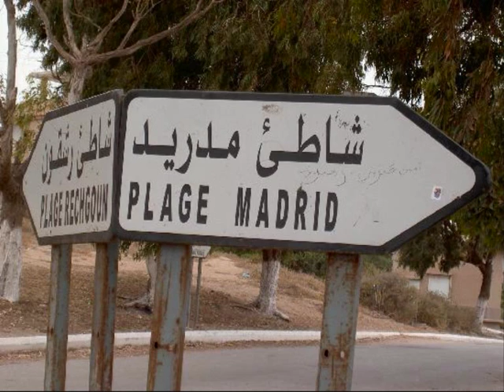Cheikh NANI ( jabouli khabrak )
Cheikh NANI le ROI du LIVE